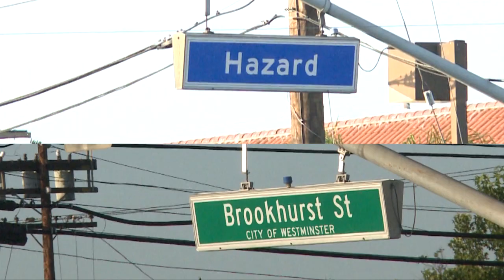OCEAN BLUE USA